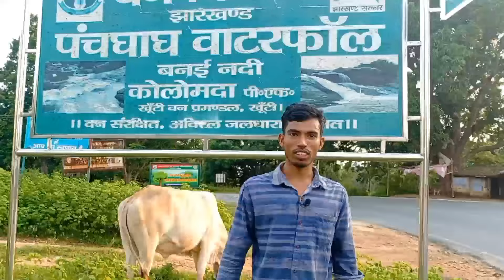पंचघाघ फॉल, Panchghagh falls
झारखण्ड के खूंटी जिला में स्थित पंचघाघ फॉल के नाम से जाना जाता है। खूंटी चाईबासा रोड में स्थित है, जो 16K.M.की दूरी पर है। बनई नदी से बना यह फॉल है।

पंचघाघ फॉल
बनई नदी से बना फॉल
खूंटी का फॉल
झारखण्ड का फॉल
खूंटी का दार्शनिक फॉल
पांच घाघ
पंचघाग
वाटर फॉल इन खूंटी
वाटर फॉल इन झारखण्ड

panchghagh falls
Banai nadi se bana falls
Khunti ka falls
Jharkhand ka falls
Khunti ka darshanik falls
Panchghagh panchghag
Water falls in khunti
Water falls in Jharkhand